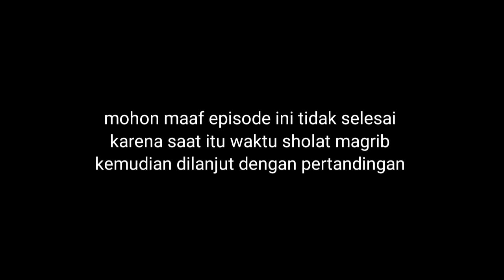BERCANDA BARENG AZIS, TIO, WA DEN, WA KADIR, SUNAN HINGGA TANYA ASAL USUL SIDIK DIPANGGIL KACANG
mohon maaf kalau kontennya ini agak kurang nyambung 🙏
ini cuma hiburan😁